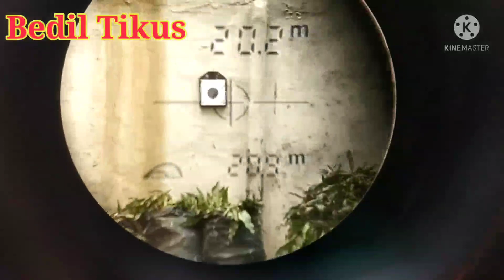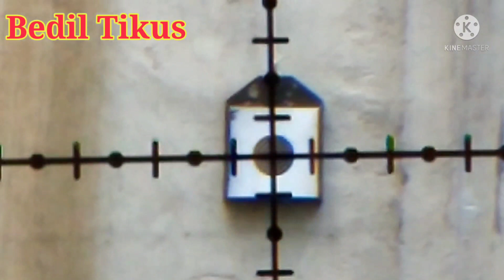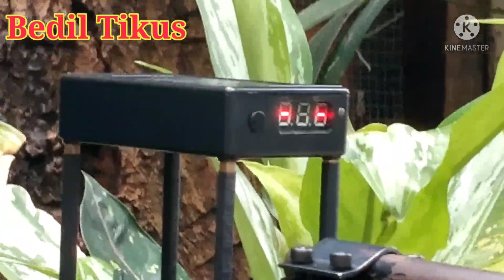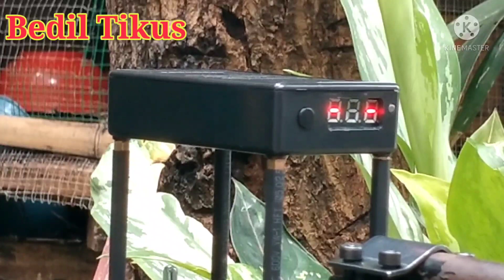Elgamo Break Barrel Air Rifle Airgun Cal.177...35 Tahun Setia Mendampingi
Senapan angin Bedil Tikus generasi pertama.

Jenis : Per / Spring
Model : Patah Lup / Break Barrel
Merk : Elgamo
Produksi : Spain (Spanyol)
Tahun Beli : 1986 (Seken)
Lokasi Beli : Tanah Abang Jakarta Pusat
Akurasi : Ngacak
Kecepatan : 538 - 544 fps / shoot
Mimis : Canon Expert Dome 8,6 grain
Telescope : March 3 x 28 IR Fixed Zoom